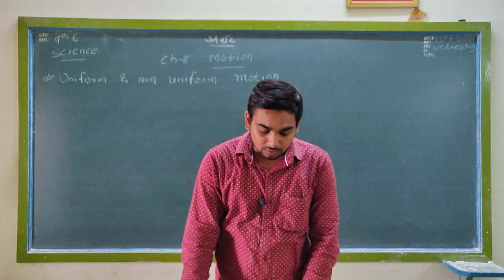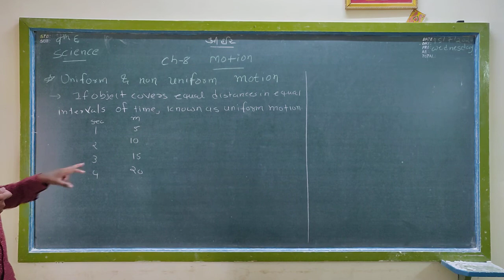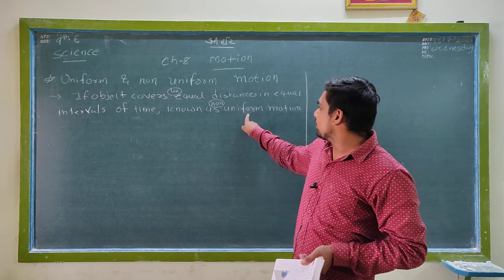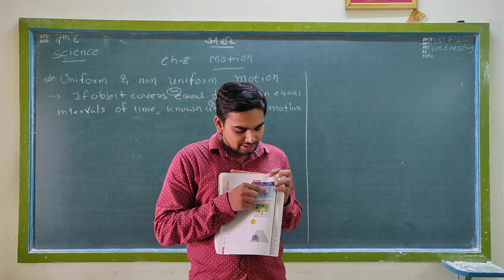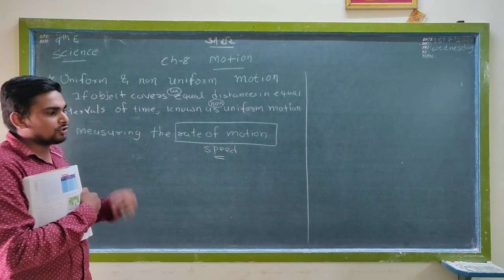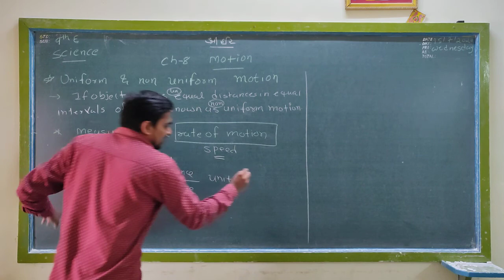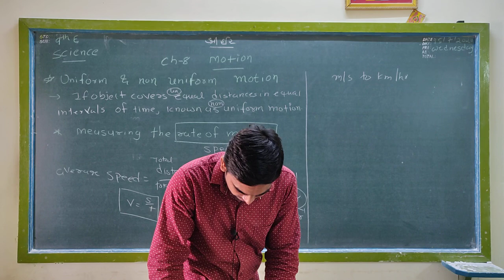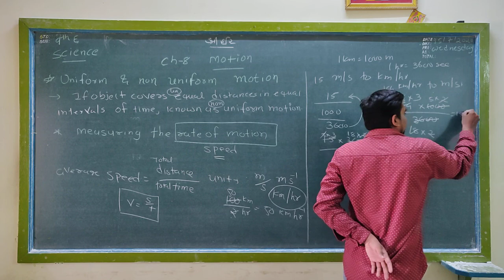Std 9 Eng Med Science Ch 8 Motion Uniform and Non Uniform Motion